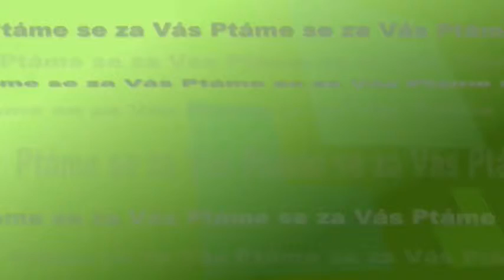Změny v hokejovém klubu Mountfield HK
Hradecký hokejový klub přichází do nadcházející sezóny s řadou výrazných změn. Bližší informace nám poskytl generální manažer klubu Aleš Kmoníček.